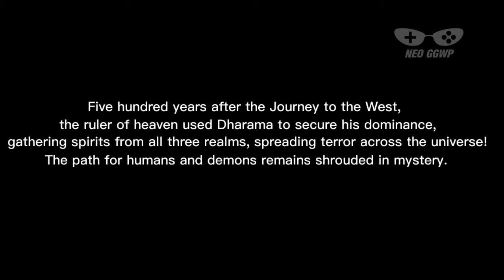Rage of the Righteous - Android / iOS - Gameplay First Start, Fox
Categories : Role Playing
Play Style : Action, MMO
Theme : Fantasy
Graphic : 3D
Internet : Yes
Gameplay on : MuMu
Android Rating : 4.0/5 (31 Vote)
iOS Rating (Current Version) : 4.5/5 (5 Vote)

:::: FOLLOW NEO GGWP :::::
หรือติดตามได้ทางเว็บไซต์